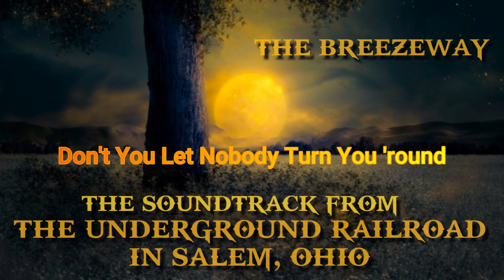The BreezeWay- "Don't You Let Nobody Turn You 'round"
"Don't You Let Nobody Turn You 'round"
From The Underground Railroad in Salem, Ohio documentary.

Recorded and Mixed at Stonemill Recording and Production Studio, LLC. Salem, Ohio.